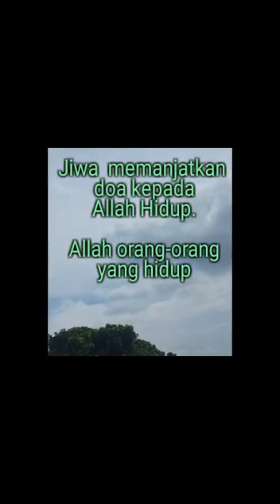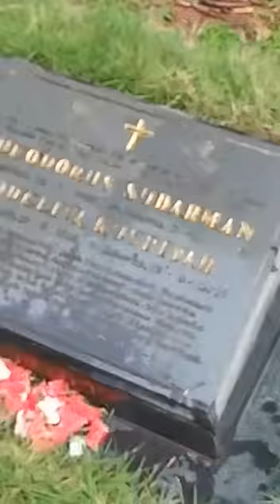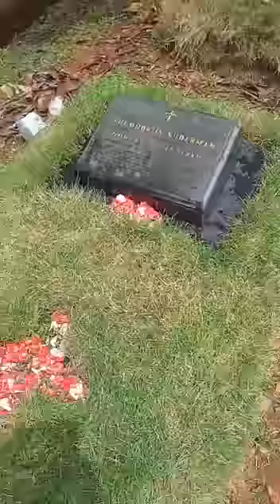Mengunjungi Makam bapak-ibunda (tutorialku)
Pergi ke Makam.
seringkali menjadi suatu hal yang mungkin saja menakutkan bagi orang yang mengunjungi pemakaman, padahal tempat yqng dituju adalah pusara orang-orang yang dikasihinya.
mungkin juga berkunjung ke makam menjadi suatu alasan sesorang bahwa  tidaklah perlu melakukan hal tersebut dengan alasan melanggar Tutah Tuhan atau apalah.
Video ini disebutkan sebagai tutorialku bermaksud menunjukkan tatacaraku atau bagiku apabila diriku pergi kemakam, yang spesial adalah makam tumpang tindih kedua orang tuaku.
Kemakam bykanlah untuk berbicara dengan makam atau orang yang telah mendahului kita.
Ke Makam atau menyekar adalah untuk mendoakan yang sudah pasti doa-doa adalah tertuju kepada Allah yang hidup.
memohon belas kasih Tuhan, memojon berkat-berkatNya, berkat atas kembang dan air, berkat atas makam, berkat dan pendamaian bagi arwah atau jiwa-jiwa yang dikunjungi pemakamannya.
dipemakamanpun diriku (kita) juga dapat mendoakan meminta berkat kepada Tuhan bagi jiwa-jiwa yang masih hidup didunia ini.
Demikianlah...oleh iman kepada Allah Pemyelamat, mendatangi makam atau pemakaman yang dibarengi oleh Pengharapan dan kasih kita.
Sebab iman, pengharapan dan kasih adalah keutamaan hidup jiwa dengan  sebutan "keutamaan hidup Kristiani."

salam DamaiNya.